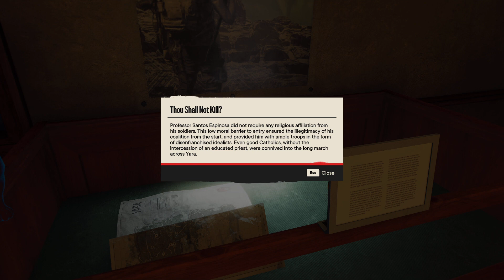Far Cry 6, Guerilla Mode, National Treasure, 1080p